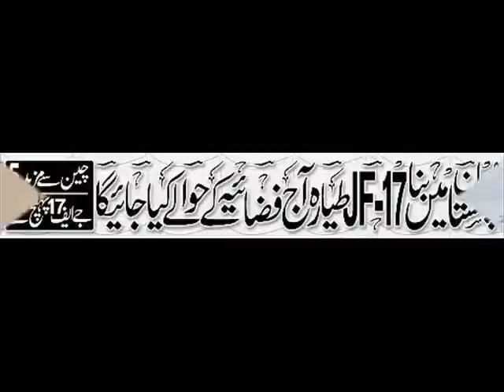JF-17 THUNDER NEW VIDEO 2009 THE PROUD ON PAF... TAKMEEL-E-PAKISTAN